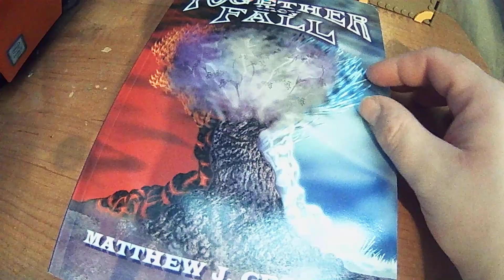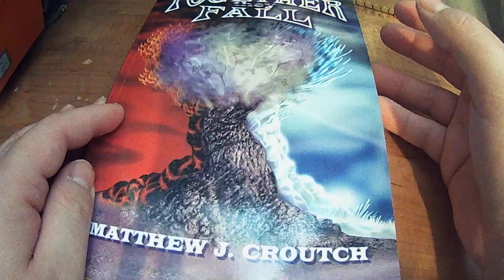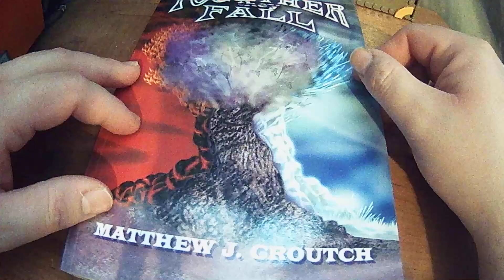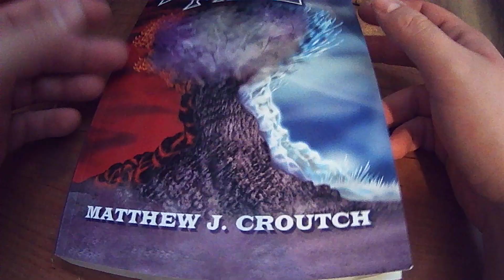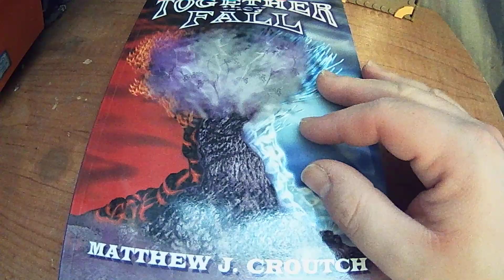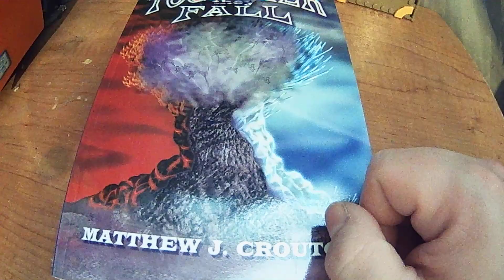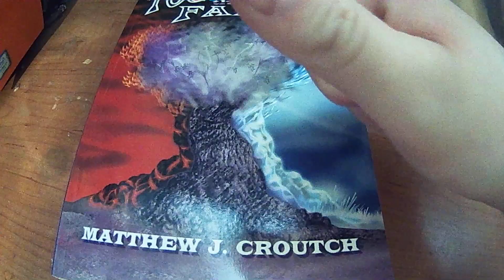Together they Fall book review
Sorry for the delay. But I am back with a new review of a book made by an author with cerebral palsy.
Together they Fall is written by Matthew J. Croutch in 2022.